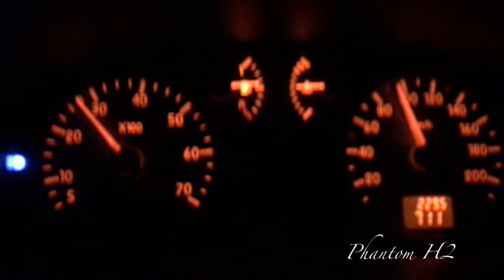Stürmische Hafentage und ein Drohnen Test Flug auf der Ostsee